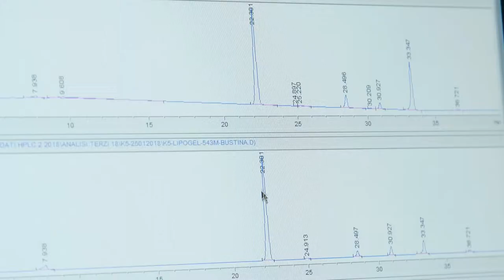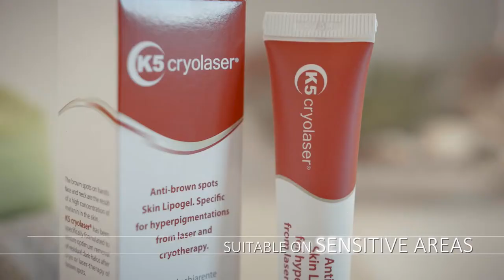KEM TRỊ NÁM K5 - Top Kem Trị Nám Hiệu Quả Tốt Nhất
Kem trị nám K5 thuộc top kem trị nám hiệu quả tốt nhất
✅ Trị nám triệt để
✅ An toàn tuyệt đối
✅ Hiệu quả lâu dài

KEM TRỊ NÁM K5
Kem trị nám Kami Skin K5 - giải pháp dành riêng cho làn da nhạy cảm, dị ứng, da bị tổn thương do hóa chất trong mỹ phẩm...

► CÔNG DỤNG
-  Làm dịu, phục hồi da, giảm tình trạng ửng đỏ trên da.
- Giúp bóc tách tế bào cơ học nhẹ nhàng, giúp thúc đẩy quá trình bong tróc của các tế bào chết, vết nám, tàn nhang, đồi mồi, vết sẹo và vết thâm đen do mụn để lại.
- Loại bỏ các vết nám, tàn nhang, các loại mụn hiệu quả chỉ sau một tuần sử dụng. Chống lão hóa các tế bào da, phục hồi các tế bào và tái tạo tế bào mới.
- Làm sạch sâu, loại bỏ các tạp chất bên dưới da.
- Giúp phục hồi các tế bào da, làm trẻ hoá làn da. Thúc đẩy quá trình tổng hợp protein, kích thích sản sinh collagen.
- Vitamin C và những thành phần thảo dược tự nhiên sẽ giúp chăm sóc da trở nên mịn màng. Duy trì vẻ trắng sáng từ sâu bên trong. Giúp làn da căng bóng và mịn màng, duy trì một làn da sáng nhẹ hồng hào làm giảm sự xuất hiện của hắc tố để cải thiện các đốm thâm mụn thâm nám trên da.
- Tăng cường dưỡng chất cung cấp đến da từ sâu bên trong.
- Làm đều màu và thu nhỏ lỗ chân lông.

► THÀNH PHẦN
Squalane: giúp khóa ẩm cho da, bảo vệ da khỏi tình trạng mất nước, chống nắng tự nhiên, chống lại tia UV, chống oxy hóa, ngăn ngừa lão hóa và mang lại sự trẻ trung cho làn da, kích thích các tế bào miễn dịch trong lớp phủ bảo vệ bên trong và bên ngoài của cơ thể, giải phóng oxy cho cơ thể và bảo vệ các tế bào khỏi các phản ứng oxy hóa, kích thích tái tạo tế bào da, cung cấp oxy cho tế bào da, chống các yếu tố gây bệnh xâm nhập qua da.

Cúc La Mã: giúp kháng viêm, chống dị ứng, chống vi khuẩn, chống oxy hóa, làm sáng da, cân bằng sắc tố da và giảm thiểu các biểu hiện lão hóa, giảm bệnh chàm, phân tán sắc tố melanin và tăng cường các sắc tố cân bằng da khác.

Rau sam: Làm dịu da, vết thương nhanh lành, tăng độ đàn hồi của da, điều trị viêm da và vẩy nến, chống oxy hóa, bảo vệ da khỏi tác hại của môi trường.

Hoa mộc lan: Tác động dịu nhẹ, chăm sóc vùng da tổn thương do mụn, loại bỏ dầu nhờn trên da.

Hoa Trà: Cung cấp độ ẩm, bảo vệ chống lại khô da, giảm tác hại của tia UV, làm dịu kích ứng da.

Và các thành phần thiên nhiên khác cung cấp dưỡng chất acid amin, viatmin và hợp chất khác nhau giúp chống oxy hóa da, tăng cường sát khuẩn, làm dịu vết thương, chống viêm, loại bỏ da chết, thúc đẩy quá trình tạo hạt, hình thành mô tế bào mới, đồng thời làm sáng da tự nhiên, ngừa mụn hình thành.

Từ khóa tìm kiếm:
kem trị nám k5 lipogel webtretho,
kem trị nám k5 cryolaser,
kem k5 cryolaser,
kem trị nám k5 có tốt không,
kem k5 lipogel,
review kem trị nám k5,
k5 lipogel giá bao nhiêu,
k5 lipogel reviews,